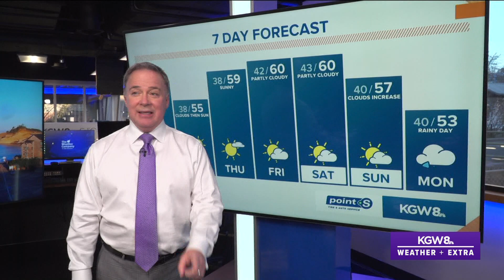Weather Extra: A really cold March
It's been a COLD March so far!

The low temperature at Portland International Airport to start St. Paddy's Day was the fifth morning freeze of the month. (March typically delivers three freezing mornings).

But our weather forecast shows more sunshine, with valley highs nearing 60 degrees for a second day in a row.  The low center we were tracking for Friday rain now shows a track remaining out to sea, which would leave Portland dry and mild.

If you have Friday, Saturday plans keep an eye on the forecast in case the path projection of the low changes.